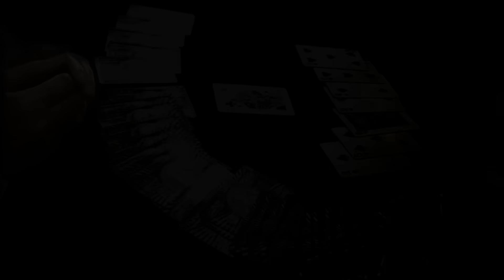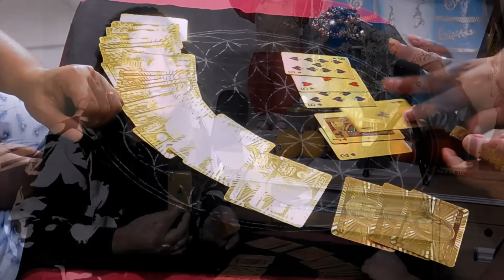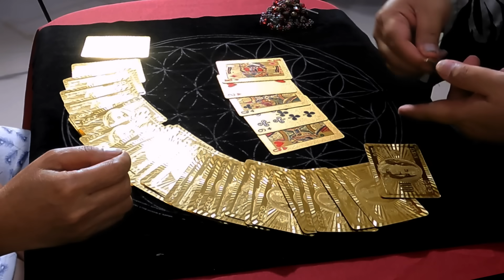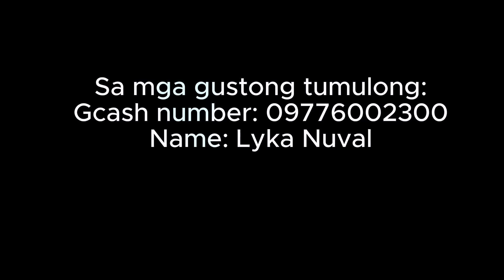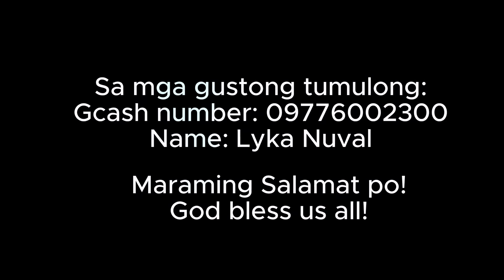PART 2: PANINGIN | Jay Costura